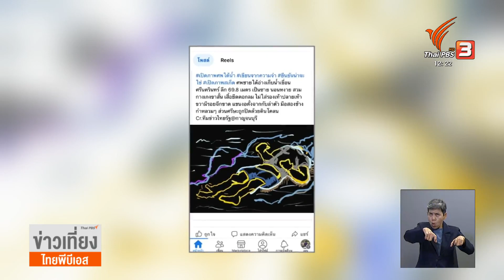กองทัพเรือช่วยกู้ร่าง "มาวิน" กลางเขื่อนศรีนครินทร์ | ข่าวเที่ยง | 20 พ.ย. 65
กองทัพเรือส่งชุดประดาน้ำพร้อมอุปกรณ์ เตรียมเข้ากู้ร่างนักท่องเที่ยววัย 18 ปี ที่ประสบอุบัติจมน้ำกลางอ่างเก็บน้ำเขื่อนศรีนครินทร์ จังหวัดกาญจนบุรี ตั้งแต่กลางเดือนตุลาคมที่ผ่านมา หลังจากเจ้าหน้าที่ทีมค้นหาพบพิกัดอยู่ลึกกว่า 70 เมตร แต่ยังไม่สามารถกู้ขึ้นมาได้